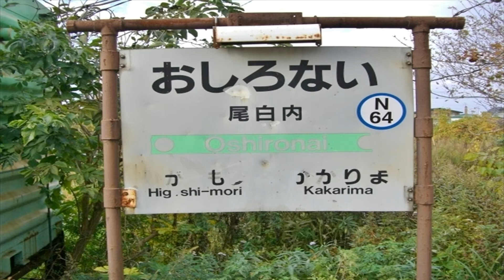【北海道観光】北海道駅めぐり 355番 尾白内駅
撮影日　２００９．１０．１８